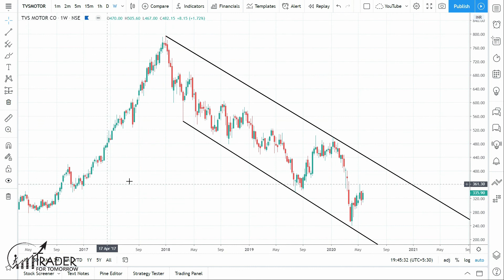How to Hide or Unhide Drawing Tools on TradingView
This video covers the process to hide drawing tools and unhide drawing tools on TradingView.

If your Tradingview drawing tools missing or Tradingview drawing tools disappeared, this video is for you, where we have discussed the process in detail to hide or show lost TradingView drawings. TradingView drawing visibility can be adjusted on individual Tradingview drawing basis or all TradingView drawings basis. Now you can do drawing on TradingView without worrying about your drawing tools on TradingView getting lost.